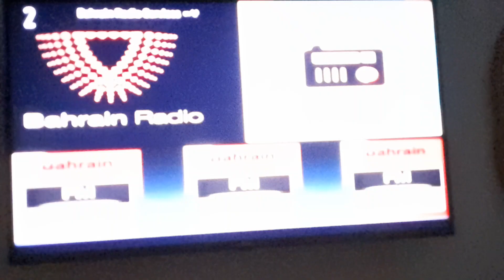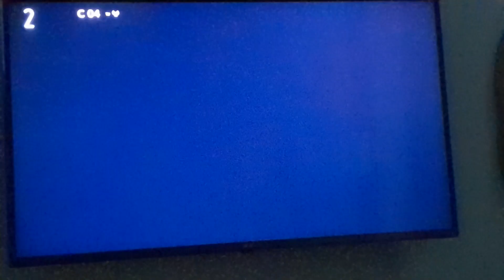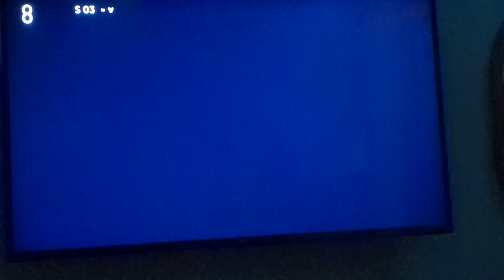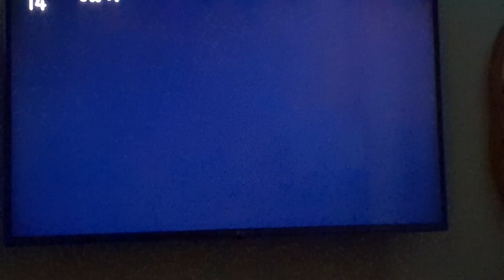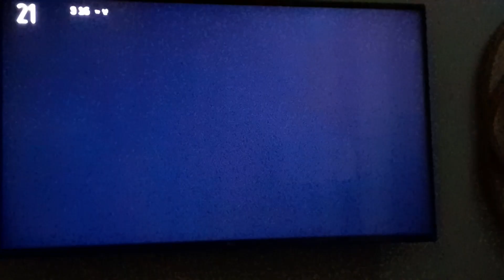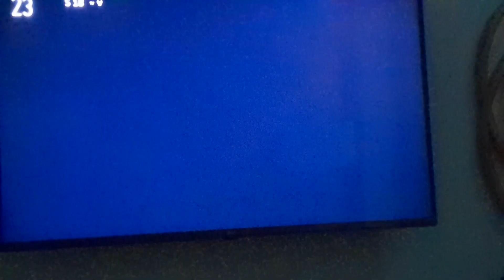Manama hotel tv channel zapping Bahrein